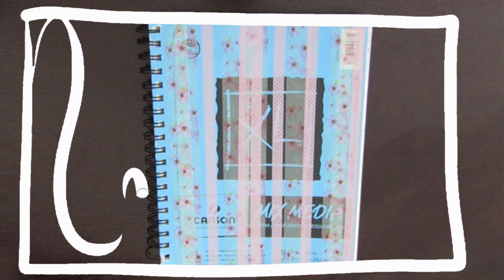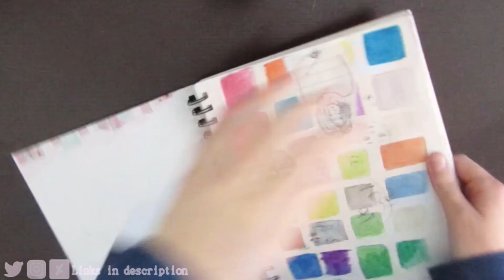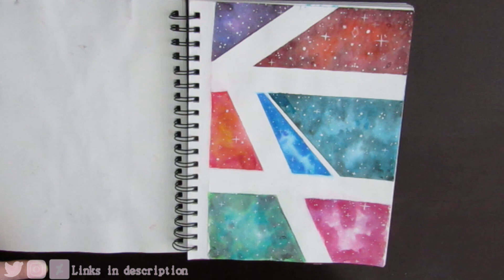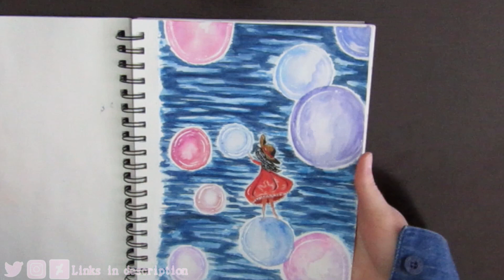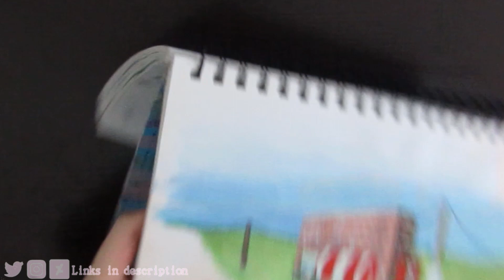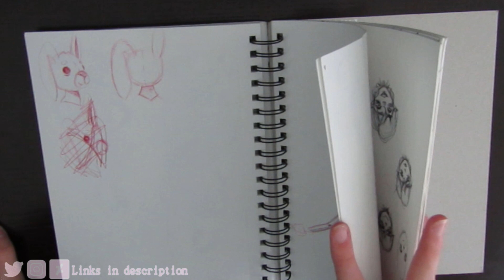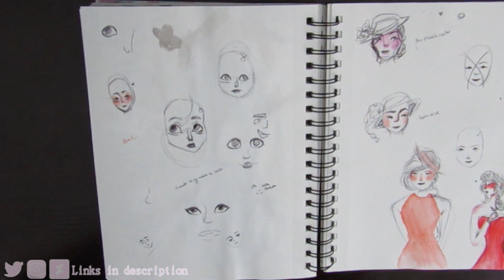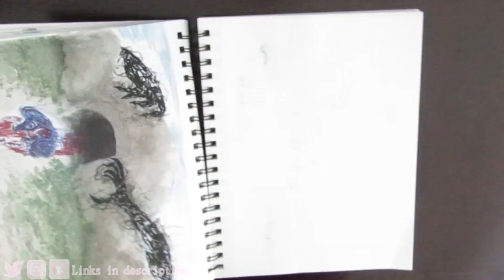THE 4 2 0 SKETCHBOOK TOUR IS HERE! - Looking Though Old Art + Thank you for 1,500 Subscribers!!!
thanks for 1.5K! more coming soon lol but enjoy the sketckbook tour.